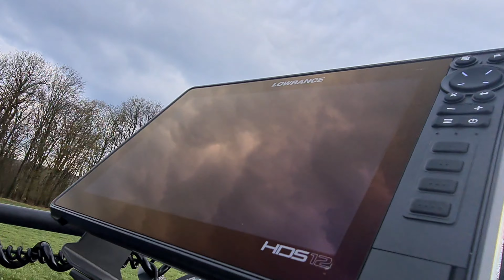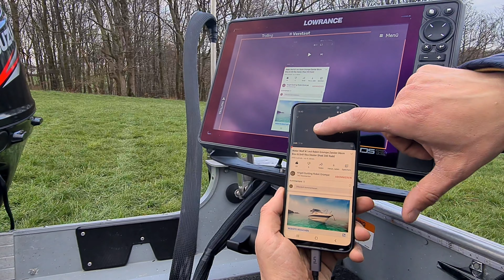Lund Fury 1400 /// Lowrance Bassboat /// Bootsporn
Ein Youtube Video vom fertigen Bootsumbau meines Lund Fury 1400 /// 30 PS Suzuki /// Lowrance  HDS 12" Live///

Facebook: Angel-Guiding Robin Grompe

Mein neues Boot nach dem Umbauzum wunderschönen Bassboot. Ausgestattet mit 2 Lowrance HDS Live mit Active Imaging 3 in 1, Sidescan und Livesight Gebern.
petfekt zum Vertikalangeln, zum Pelagischen Angeln, Großbarschangeln und perfekt für die Meterhecht - Jagd.